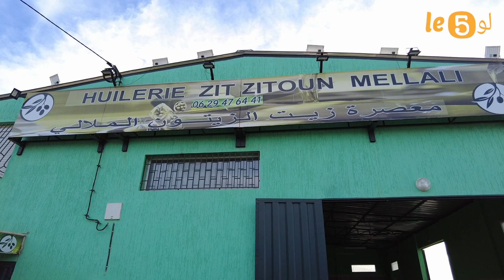ثمن زيت الزيتون بأكبر معصرة للزيتون في جماعة تانوغة إقليم بني ملال